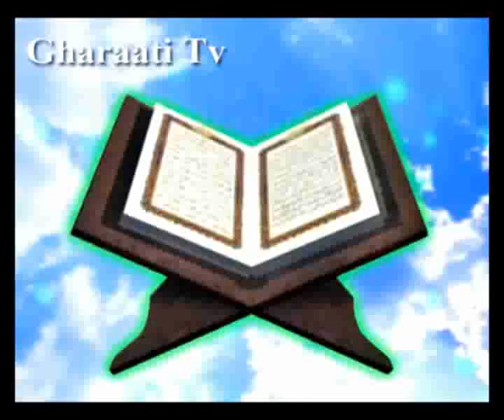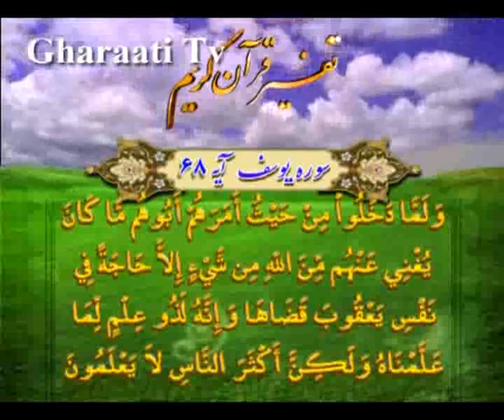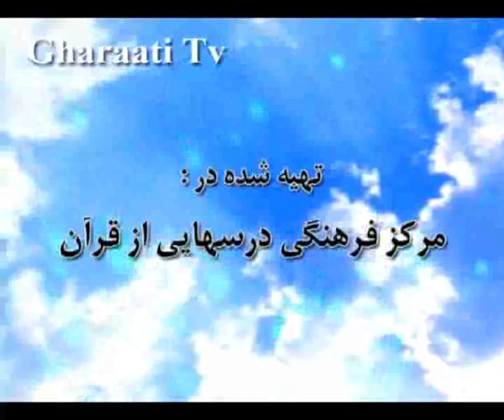قرائتي / تفسير آيه 67 و 68 سوره يوسف، سفارش هاي حضرت يعقوب به فرزندانش در هنگام رفتن به مصر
تفسير آيه 67 و 68 سوره يوسف، سفارش هاي حضرت يعقوب به فرزندانش در هنگام رفتن به مصر